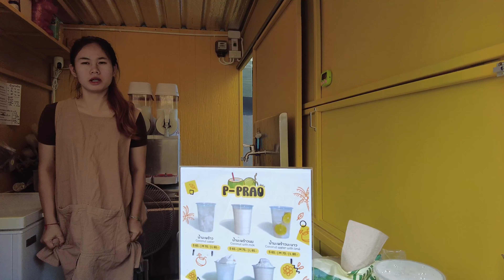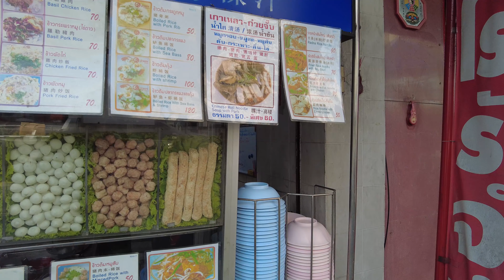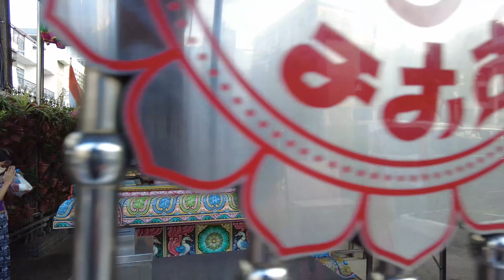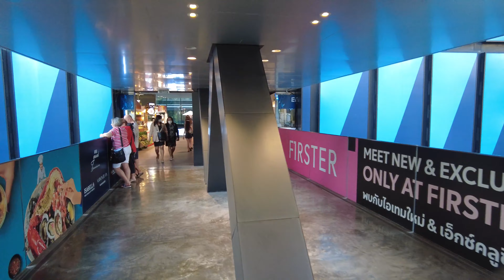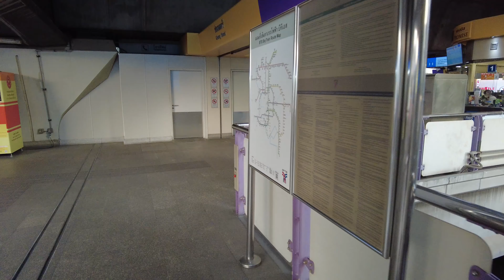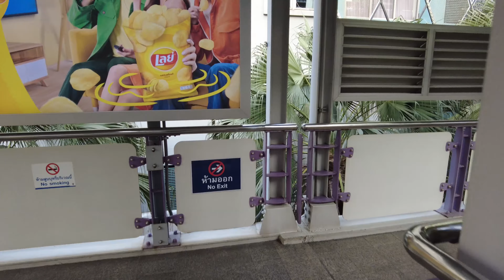💥 Bangkok, Hindutempel, King Power, Supermarket, City Walking, 4k, 60fps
HINDUTEMPEL SRI MAHA MARIAMMAN TEMPEL: Der Sri-Mariamman-Tempel ist der wichtigste tamilisch-hinduistische Tempel in Thailand und liegt im Bezirk Bang Rak in Bangkok an der Ecke Silom Road (ถนนสีลม) und Pan Road, einer schmaleren Straße, an der mehrere Kioske safranfarbene Ringelblumengirlanden verkaufen für Gläubige. Der Sri Maha Mariamman Temple, auch bekannt als der Wat Khaek, ist ein herausragendes religiöses Juwel im Herzen von Bangkok, Thailand. Seine Lage an der 2 Pan Road im Bang Rak Bezirk macht ihn zu einem leicht zugänglichen und faszinierenden Ziel für Reisende auf der Suche nach kultureller Erfahrung und spiritueller Erleuchtung.

Als einer der bedeutendsten hinduistischen Tempel der Stadt beeindruckt der Sri Maha Mariamman Temple mit seiner prächtigen Architektur. Bunte Fassaden und kunstvolle Verzierungen erzählen die reiche Geschichte und Tradition des Hinduismus in Thailand und verleihen dem Tempel eine majestätische Aura. Besucher haben die Möglichkeit, an den regelmäßigen Zeremonien und Festen teilzunB72ehmen, die im Sri Maha Mariamman Temple stattfinden. Diese bieten eine einzigartige Gelegenheit, die spirituelle Praxis und lebendige Kultur der örtlichen Gemeinschaft zu erleben und zu verstehen.

Für Reisende, die Bangkok erkunden, ist ein Besuch im Sri Maha Mariamman Temple ein unvergessliches Erlebnis. Tauchen Sie ein in die Atmosphäre der Ruhe und Kontemplation, bewundern Sie die prächtige Architektur und erleben Sie die tiefe spirituelle Bedeutung dieses ehrwürdigen Ortes.

MAHNAKHON KING POWER: Thailands höchste Aussichtsplattform mit 314 Metern bietet einen 360-Grad-Panoramablick von einem Innen- und Außenbereich und ist eine Attraktion durch den Skywalk, einer Glasplattform den Blick in die Tiefe freigibt nur etwas für schwindelfreie Personen. Der Skywalk im King Power Mahanakhon ist ein wahrhaft einzigartiges Erlebnis für Abenteuerlustige und Liebhaber atemberaubender Ausblicke. Diese Glasplattform befindet sich in schwindelerregender Höhe und bietet Besuchern die Möglichkeit, buchstäblich über den Wolken zu schweben und die Stadt aus einer völlig neuen Perspektive zu betrachten.

Die Glasplatte des Skywalks erstreckt sich weit über den Rand des Gebäudes hinaus und eröffnet einen ungehinderten Blick auf die umliegende Skyline von Bangkok. Mutige Besucher können sich über die Stadt wagen und das Gefühl erleben, über den Dächern der Stadt zu schweben, während sie die belebten Straßen und die beeindruckenden Wolkenkratzer unter sich betrachten.

Der Skywalk bietet nicht nur eine atemberaubende Aussicht, sondern auch eine faszinierende Erfahrung, die den Puls in die Höhe treibt. Während man auf der transparenten Plattform steht, spürt man den Nervenkitzel des Abenteuers und das Gefühl der Freiheit, das mit dem Schweben hoch über der Stadt einhergeht. Für Besucher, die nach einem unvergesslichen Erlebnis in Bangkok suchen, ist der Skywalk im King Power Mahanakhon zweifellos ein Höhepunkt, den sie nicht verpassen sollten.

Streetlife inkl. Supermarket: Bangkok, eine pulsierende Metropole in Asien, ist bekannt für ihre belebten Straßen und vielfältigen Märkte. Hier findet man ein lebhaftes Streetlife, das die Stadt zum Leben erweckt, mit Straßenhändlern, köstlichen Gerüchen und lokalen Spezialitäten. Von bekannten Märkten wie Chatuchak bis hin zu den schwimmenden Märkten entlang der Kanäle bietet Bangkok ein authentisches Einkaufs- und Kulturerlebnis. Das Streetlife und die Märkte sind nicht nur ein Spiegel der Kultur, sondern auch eine Attraktion für Besucher, die die Energie und Vielfalt der Stadt erleben möchten. Wer Bangkok besucht, sollte unbedingt Zeit für einen Bummel durch die Straßen und Märkte einplanen, um das pulsierende Herz dieser faszinierenden Metropole zu spüren.

VIDEO aufgenommen in  4k (UHD - 3.840x2.160) mit 60fps (Bilder pro Sekunde) mit DJI Pocket2. Für die beste Filmqualität überprüfe die Wiedergabequalität in den Einstellungen. Vorschläge f. Citywalks: Schreib's mir in die Kommentare. Aufnahmedatum des Videos: Jänner 2024